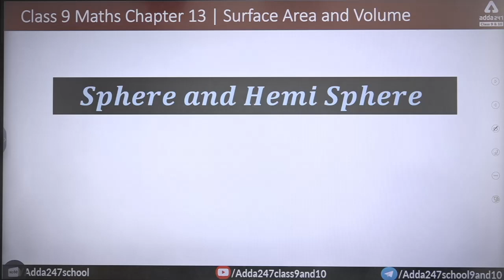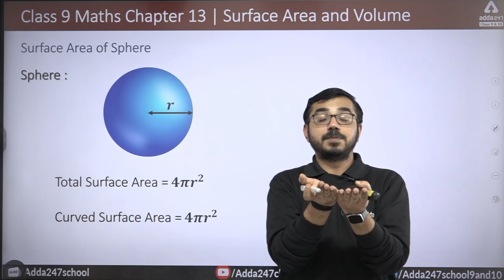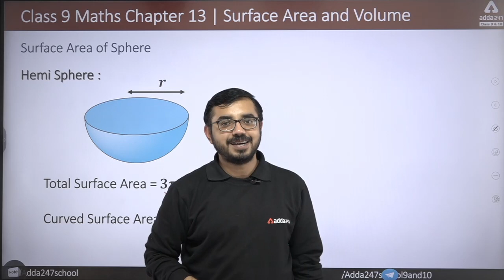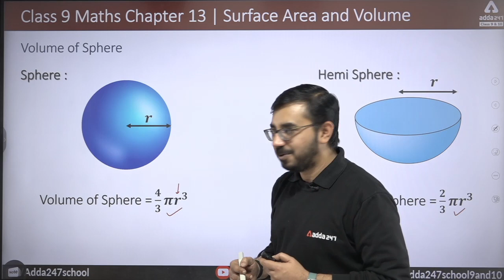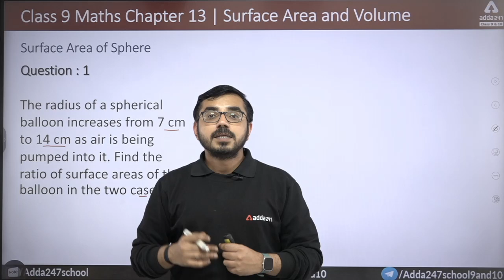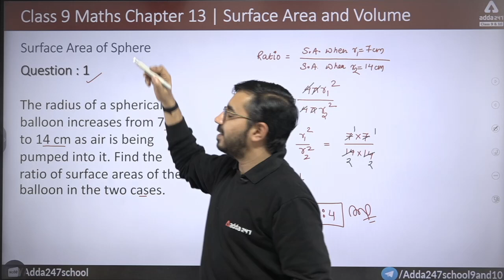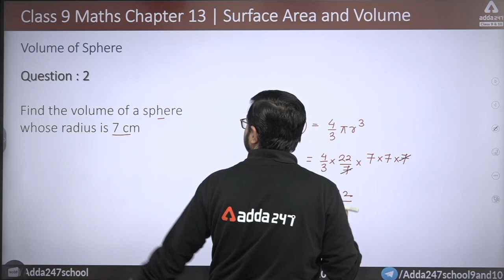Surface Area And Volume of Sphere | Surface Area And Volume Maths Class 9